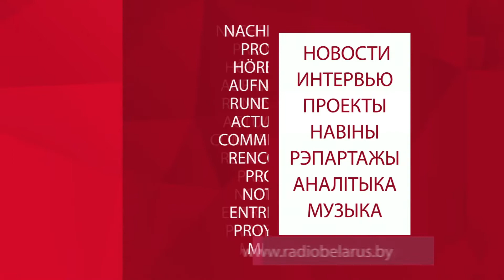Ambassador of India to Belarus:“Our relations with Belarus are one of the friendliest in the region”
Alok Ranjan Jha, Ambassador of India to Belarus: “Our relations with Belarus are one of the friendliest and most important ones that we have in the region”.

This year is a remarkable for bilateral ties, as the countries established diplomatic relations 30 years ago and India is celebrating 75th anniversary of Independence.